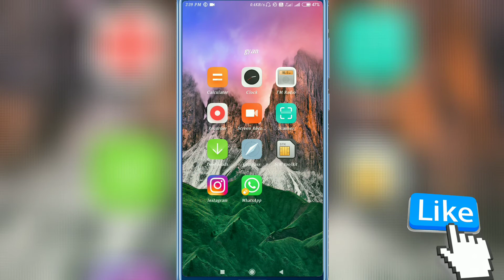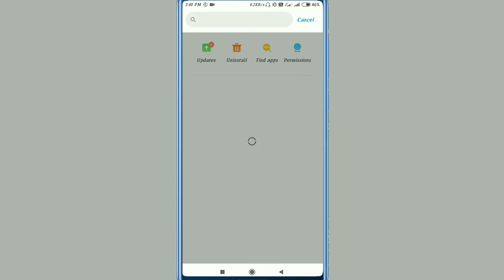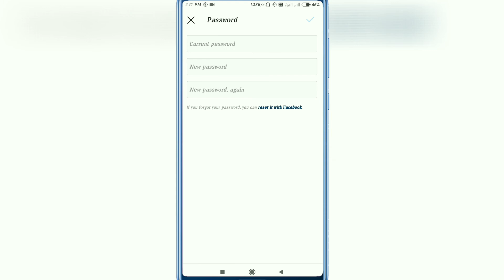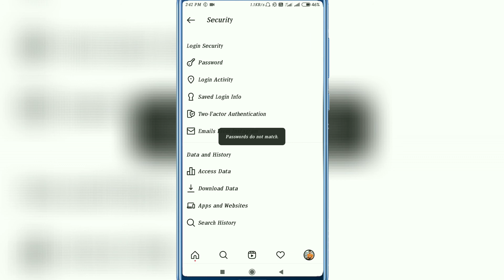Auto Following Kaise Band kare || Stop auto following in instagram 2021-22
:-Aaj ki Video me aapko me btane Vala hu ki Instagram Auto Following Kaise Band kare :-